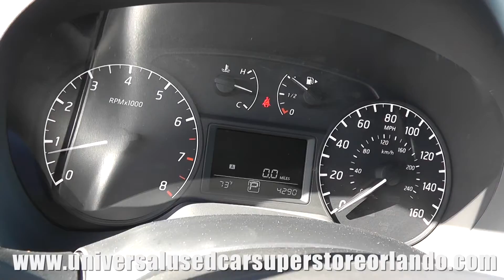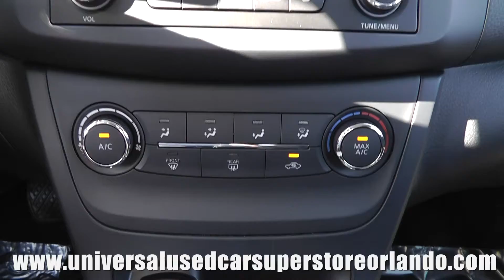Daily Upload 2016 Nissan Sentra S 241753 Sold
The Nissan Sentra is powered by an advanced 1.8L 4-cylinder engine making 130 horsepower. While all trim models use the same engine, the base transmission is a 6-speed manual. S models and above however, feature a continuously variable transmission (CVT) which helps improve fuel economy. Regardless of transmission choice, the Sentra is extremely good on fuel, with ratings of at least 30 mpg in combined city and highway driving even on manual transmission equipped cars.

The 2016 Sentra is divided into five different trim levels, starting with the base S model. Though obviously fairly basic, the S does include several nice features and amenities. Standard items include Bluetooth connectivity, remote entry and trunk release, power door locks, mirrors and windows, cruise control, automatic headlights, speed sensitive volume control for the stereo and an auxiliary input jack.

The next step up in the Sentra range is the FE+ S. As the name would imply, the FE+ S is similar to the S, but focus' more on fuel economy. While amenities between the two trims are similar, the FE+ S also includes a CVT transmission, underbody aerodynamics, a rear spoiler and low rolling resistance tires. It's a combination that produces an EPA highway rating of 40 mpg.

The Sentra SV costs just a bit more than the FE+ S, but ditches the aerodynamics and low rolling resistance tires in favor of more upscale features. The SV comes with NissanConnect with Mobile Apps, a 5-inch color display, audio streaming via Bluetooth, premium cloth seats and door trim and a smart key with push button start.

The Sentra SR looks significantly sharper than lesser Sentra models, thanks primarily to the 17" alloy wheels and LED headlights. It also gets the rear spoiler from the FE+ S model and heated front seats.

The top of the line Sentra SL includes everything that comes on the SV along with leather seating surfaces, dual-zone climate control and fog lights. Starting at $22,170, the Sentra SL makes for a compelling alternative to smaller, premium cars such as base model MINI Coopers. Even at its highest price point, the Sentra still offers a decent value.

Several new safety features are available on the Sentra in 2016. A blind spot warning system helps when changing lanes, while a rear cross traffic alert system makes backing out of parking spots less of a shot in the dark. Other technology driven safety features available on the Sentra include a forward emergency braking system and intelligent cruise control. Both systems use radar mounted at the front of the car to help avoid accidents.